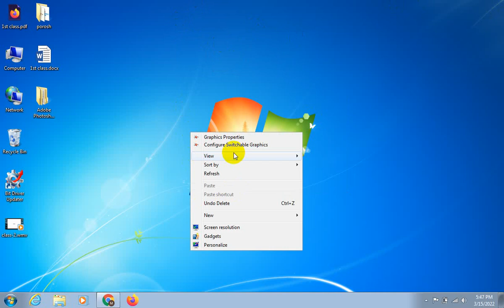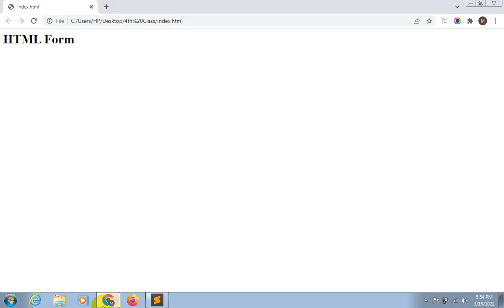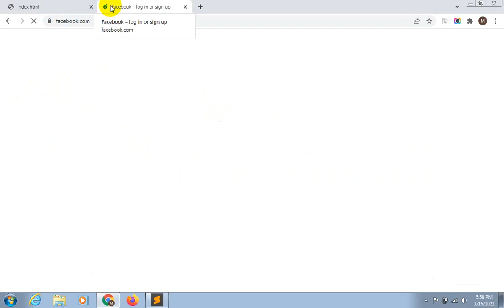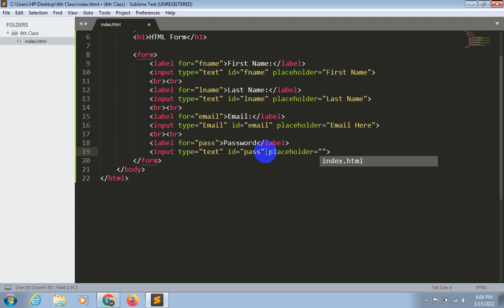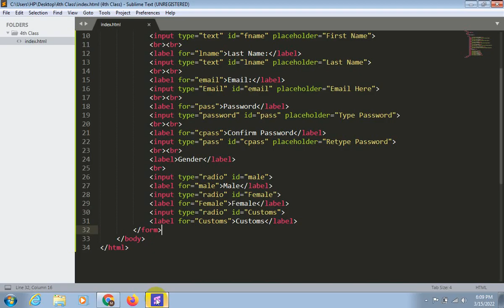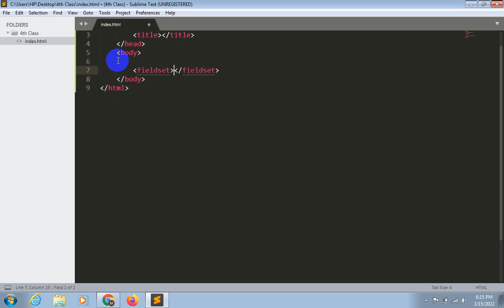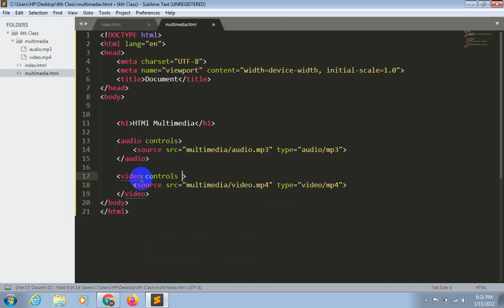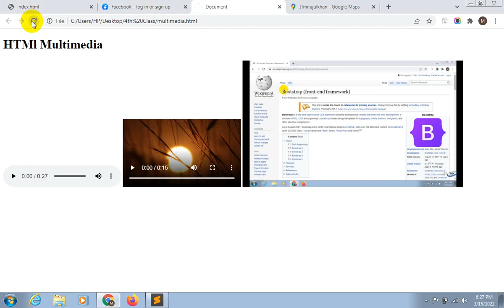Learn HTML Basic to Advanced by one web design Tutorials And HTML form with Professional web design.